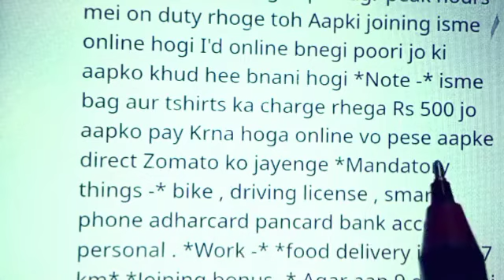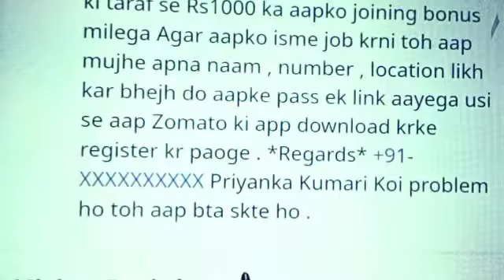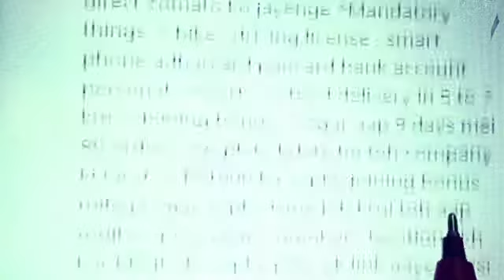Work From Home | Business Ideas at home 2022 I Small Business idea Best partiime self good income